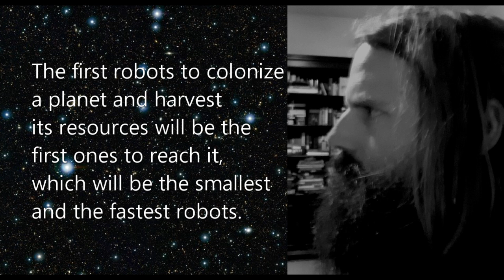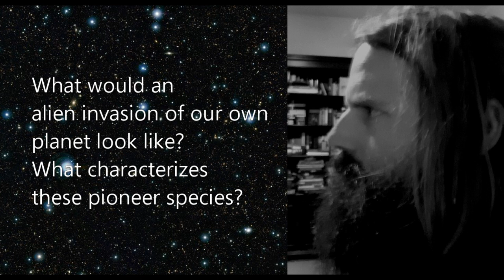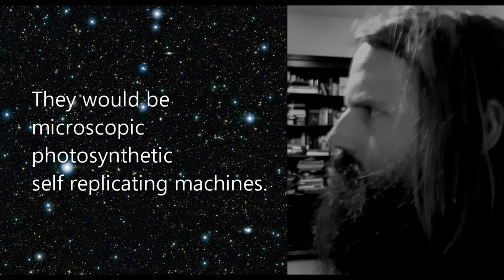Robot Ecosystems of the Future 5: COSMOBOT JOURNEYS, ALIEN PIONEERS